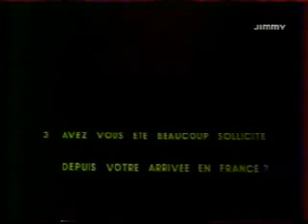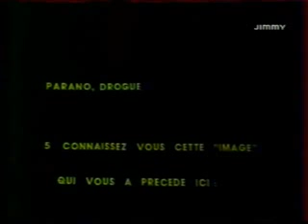Philip K Dick rare interview in France 1977